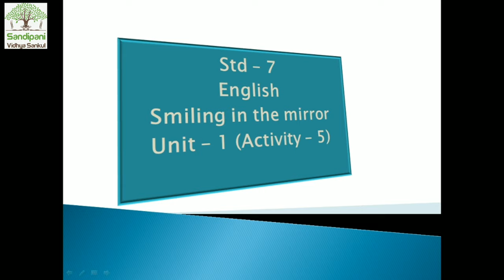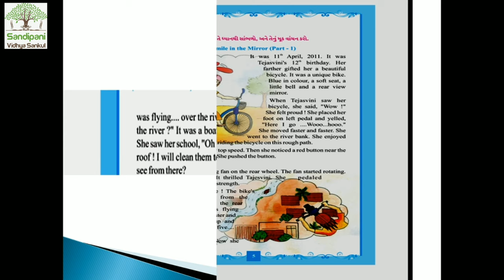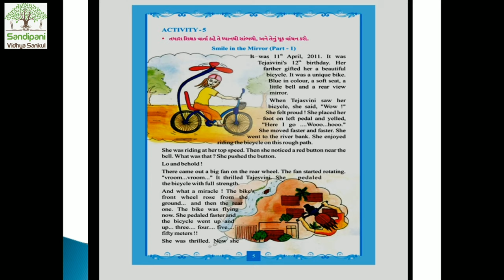ધોરણ : ૭ || અંગ્રેજી || યુનિટ : ૧